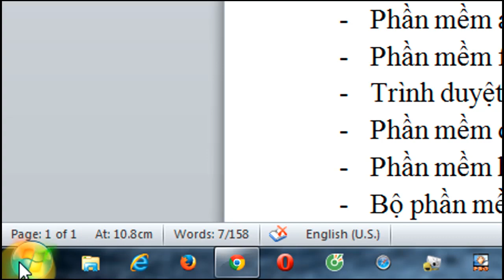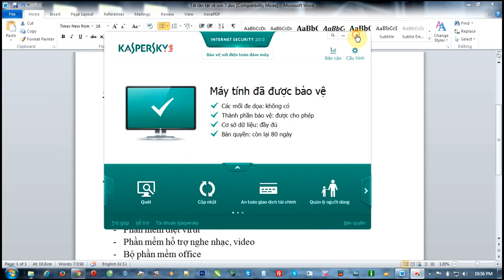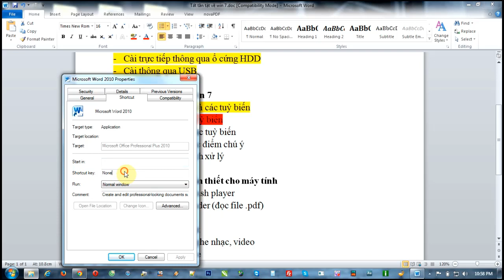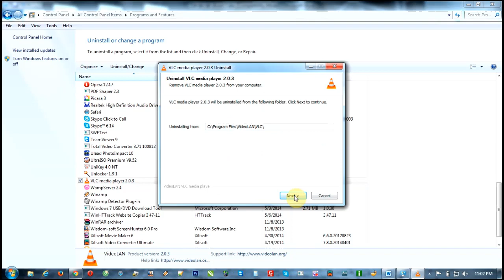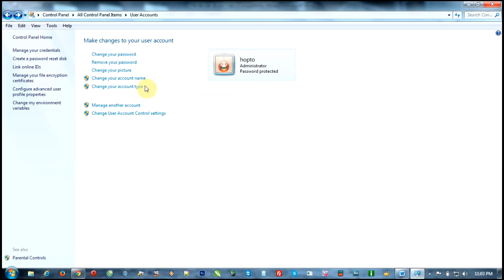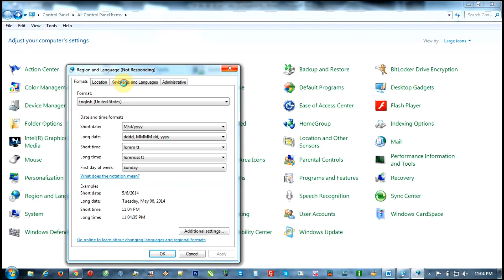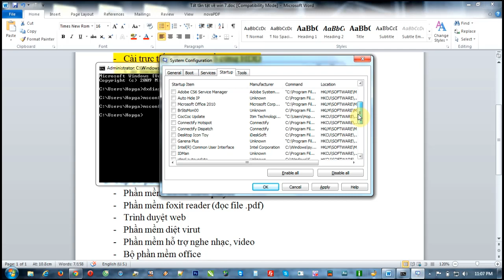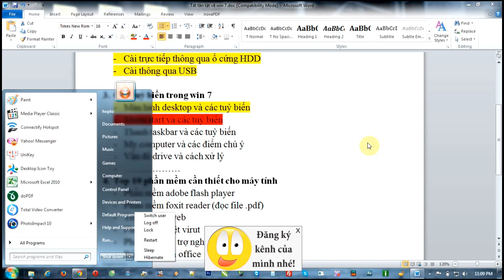Sử dụng Win 7 Từ A tới Z Bài 5 Menu start và các tuỳ biến trong Windows 7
Sử dụng Win 7 Từ A tới Z Bài 1 Hướng dẫn cài Windows 7 từ đĩa DVD
Sử dụng Win 7 Từ A tới Z Bài 2 Hướng dẫn cài Windows 7 từ ổ cứng
Sử dụng Win 7 Từ A tới Z Bài 3 Hướng dẫn cài Windows 7 từ usb
Sử dụng Win 7 Từ A tới Z Bài 4 Desktop và các tuỳ biến trong Windows 7
Sử dụng Win 7 Từ A tới Z Bài 6 Thanh taskbar và các tuỳ biến trong Windows 7